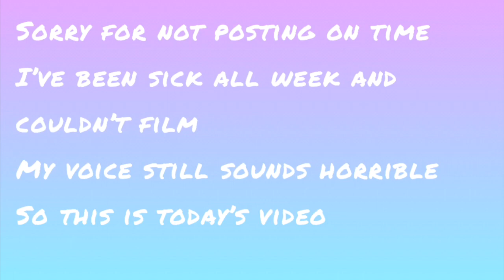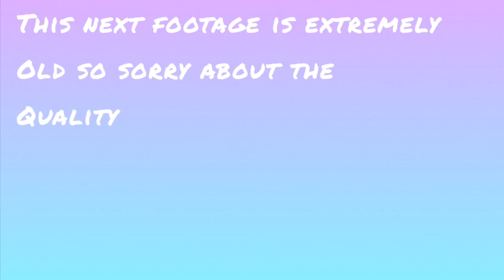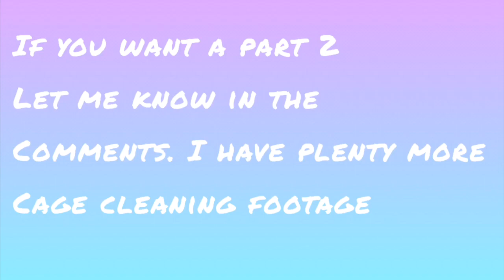Cage Cleaning Compilation | Fluffy Hammy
Hope you guys enjoyed the video! Sorry I didn’t post Tuesday I was pretty sick. I am better now and can’t wait to post again next week!